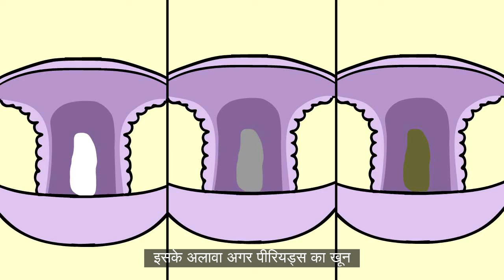पीरियड्स के दौरान डॉक्टर के पास कब जाना चाहिए?